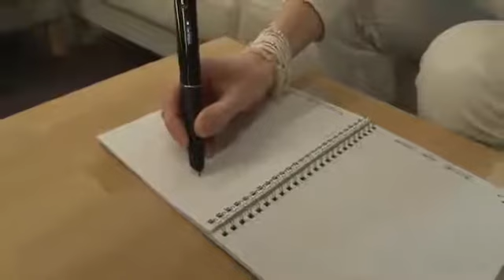Review Livescribe Smartpen door de Consumentenbond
Review Livescribe Smartpen door de Consumentenbond. Info zie